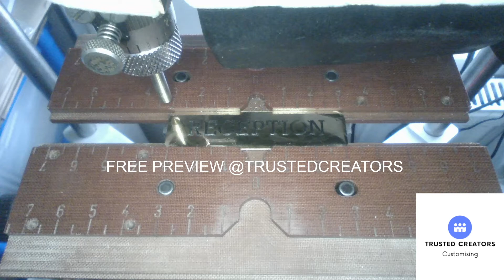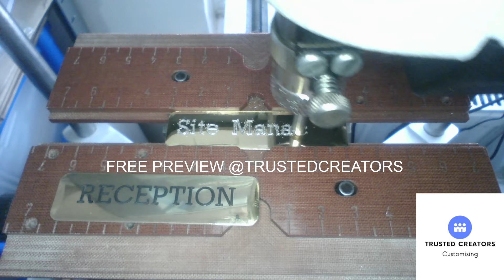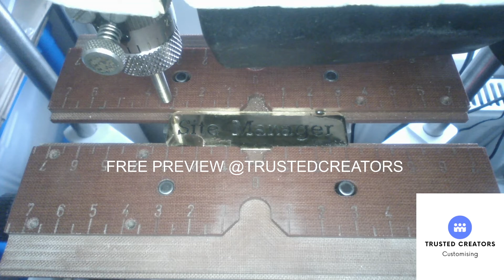Trusted Creators Custom Engraving messages on Tags Labels and engraving plaques